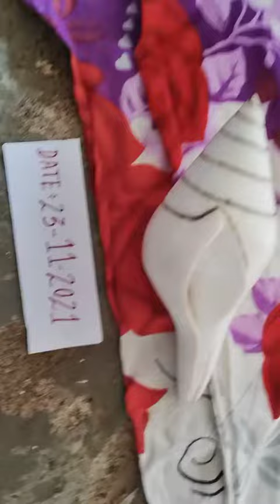9356353217. Mere Paas Hai original shank available